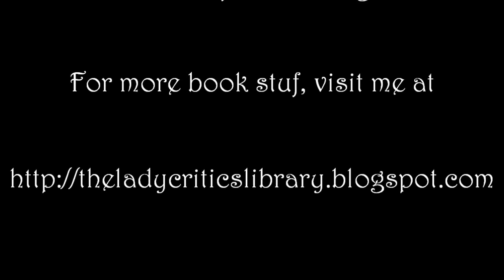Book Review - Pretty Crooked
I review this 2012 young adult debut novel. It was pretty good.